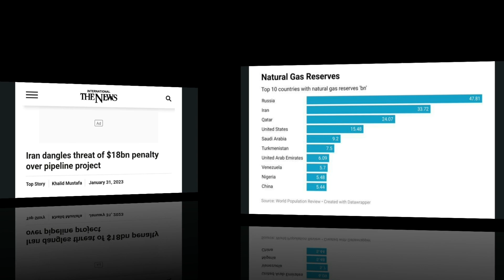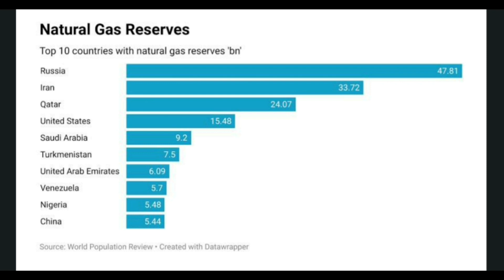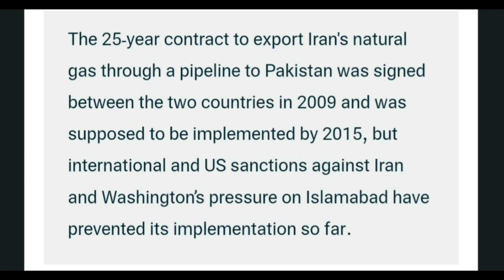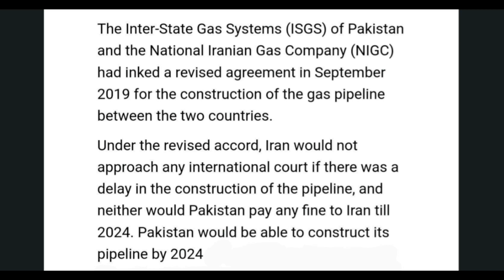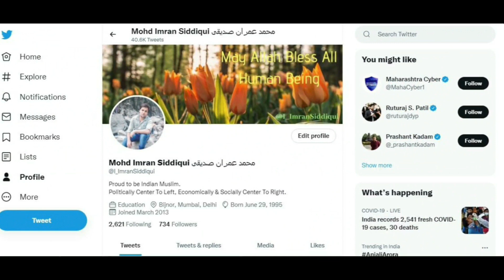More Problems For Pakistan | Now Iran Threatened Pakistan To Pay Penalty of $18 Billion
Hi Friends, In this video We will talk about why iran threatened pakistan to pay penalty of $18 billion ? let's see

Host: Imran Siddiqui
Voice: Imran Siddiqui
Edited By: Imran Siddiqui